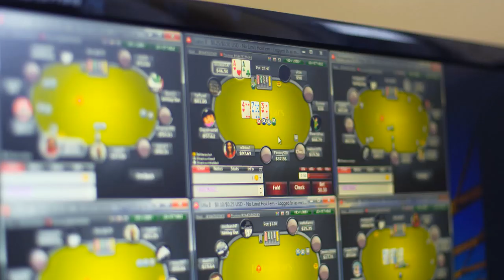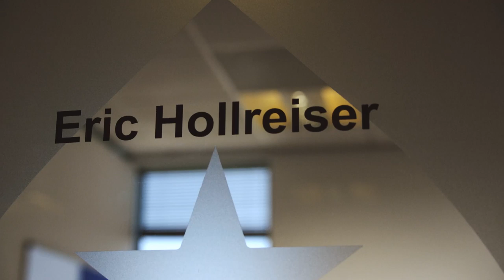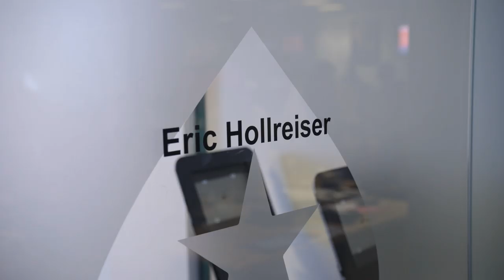Inside PokerStars 1: What kind of company is PokerStars?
Inside PokerStars takes you behind the scenes of the world’s biggest online poker card room. In this first episode, European Poker Tour presenter James Hartigan speaks to Eric Hollreiser, Head of Corporate Communications about the history of the company, how its working ethos of putting the player first made it the world number one and where the future of PokerStars lies. Keep it cool, Keep it fun, Play Responsibly